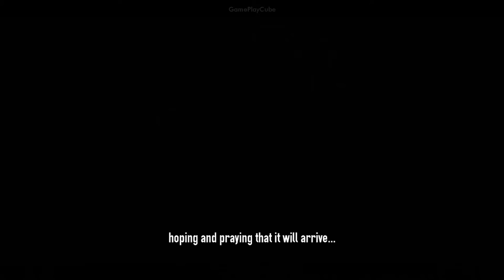Brothers in Arms® 3 -( PART 4 )- iOS / Android Gameplay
Fight brave soldiers from around the globe on the frenzied multiplayer battlegrounds of World War 2 or become Sergeant Wright and experience a dramatic, life-changing single-player journey, in the aftermath of the D-Day invasion.

~ Special thanks to Gameloft SE for this Awesome Game ~